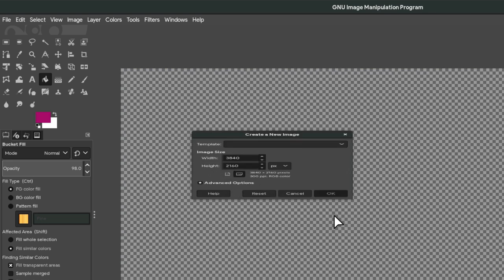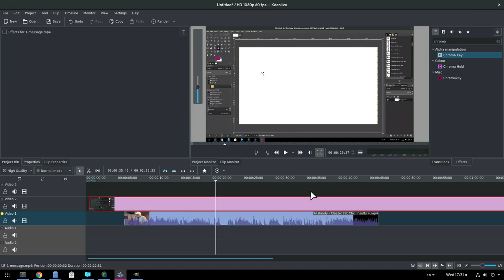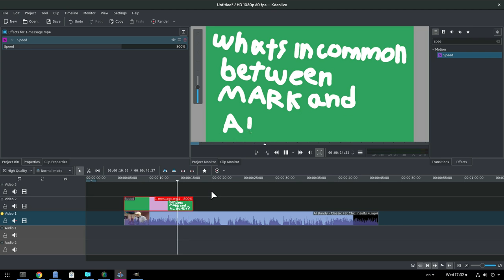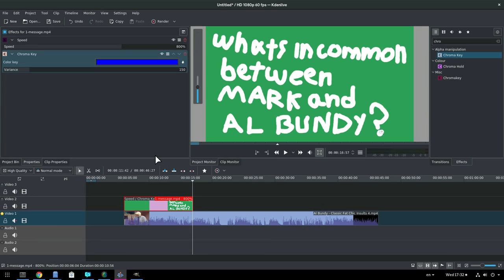Handwriting Animation with GIMP and Kdenlive | I ❤️ Al Bundy!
See why I got a good job? Because I'm lazy but creative! When others spend hours doing it on After Effects with masks, I did it in 2 minutes on GIMP and Kdenlive :p

On video is Kdenlive 18.04.1 and GIMP 2.10.2! I would use GIMP 3.0, but I couldn't hide the status bar on fullscreen mode (or at all -bug!)